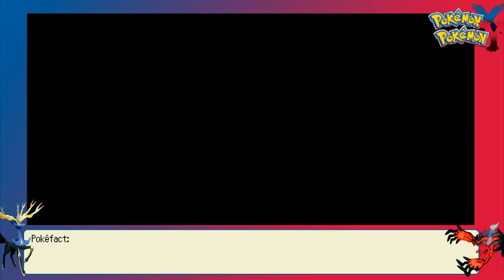Pokemon X and Y Battle #228 vs Connor: I'M BACK BABY